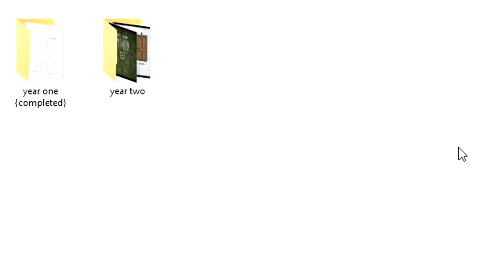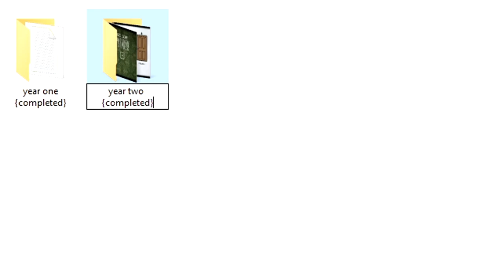2 YEARS!!!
So yah...
its been 2 years!